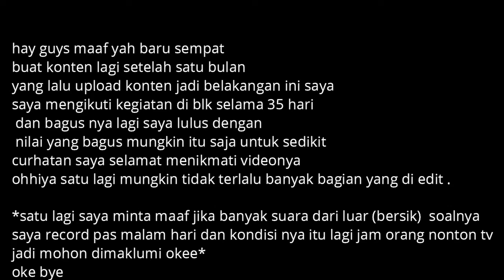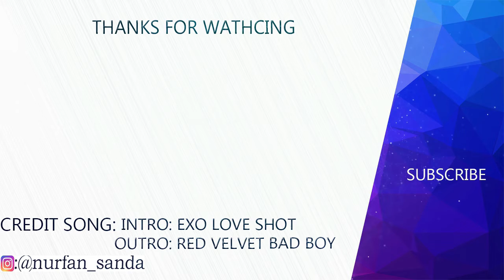REACTION MV DEBUT PERTAMA DARI X1 INI MV NYA PARAH SIHH !!! MV REACTION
instagram aku yah
ada yang mau bantu donasi langsung kesini
Intro: EXO-LOVE SHOT
Ending song : Red Velvet - bad boy (remix by justin de guzman)
   stay cool and respawn again